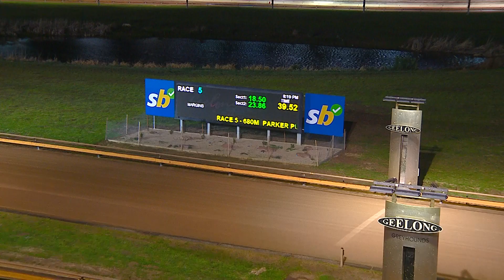GEL FRI 04 AUG 23 R5